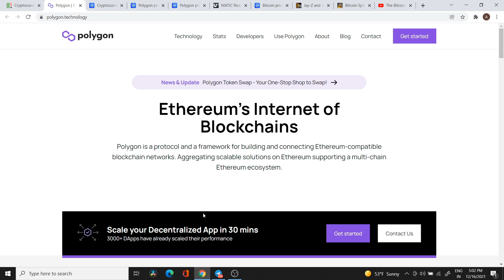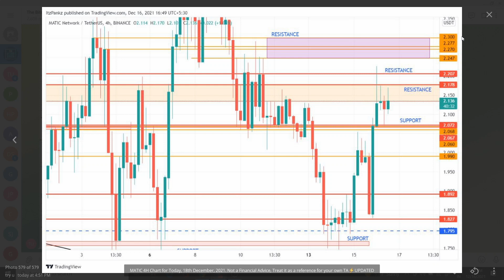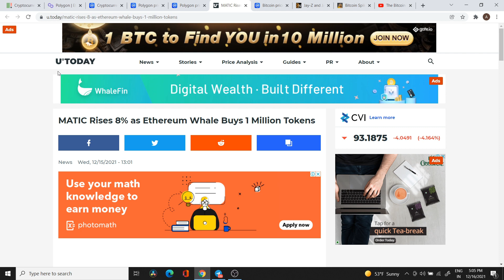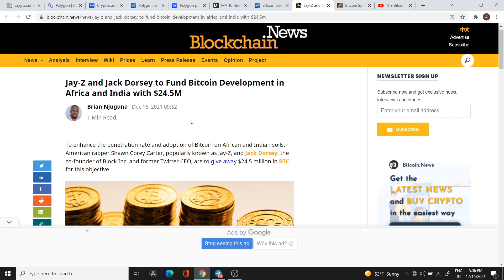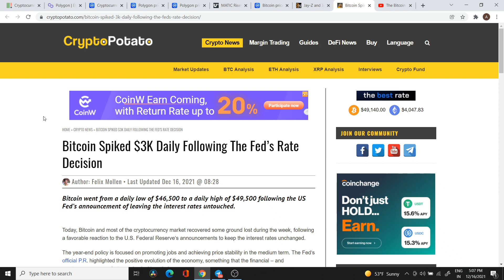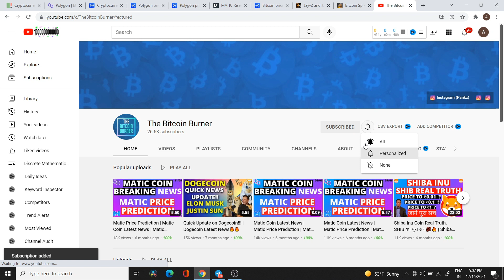MATIC to all time high! | big news for India crypto community and much more | Crypto News Today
This video tells MATIC Price Prediction 2021 | MATIC News Today | Big MATIC News 16th December, 2021 | MATIC Technical Analysis | Polygon MATIC

Timestamp:
00:00-00:24 intro
00:25-03:35 matic
03:36- 04:36 bitcoin
04:37 - 05:59 important news updates

The live Polygon price today is $2.19 USD with a 24-hour trading volume of $3,188,024,334 USD. We update our MATIC to USD price in real-time. Polygon is up 10.39% in the last 24 hours. The current CoinMarketCap ranking is 14, with a live market cap of $15,499,803,244 USD. It has a circulating supply of 7,081,682,963 MATIC coins and a max. supply of 10,000,000,000 MATIC coins.

What Is Polygon (MATIC)?

Polygon (previously Matic Network) is the first well-structured, easy-to-use platform for Ethereum scaling and infrastructure development. Its core component is Polygon SDK, a modular, flexible framework that supports building multiple types of applications.

Queries Solved:

polygon price prediction 2021
matic polygon price prediction
matic prediction
polygon matic
matic
matic polygon
matic coin
matic polygon price
polygon matic price
matic network price prediction
polygon matic price prediction 2021
matic coin prediction
matic crypto
matic price
matic token
price predicton 2021
matic coin price inr
matic coin price in india
matic coin price prediction inr
matic coin news today
matic coin price prediction 2025
crypto alt season 2021
best altcoins for 2021
when is alt season 2021
altcoin season 2021
list of altcoins
alt season 2021 predictions
matic coin price
matic crypto price prediction
matic network
polygon coin news
polygon blockchain
what is matic
where to buy polygon crypto
matic polygon price prediction 2025
matic price prediction in india
matic coin price prediction inr tomorrow
matic coin price prediction 2030
matic price prediction next week